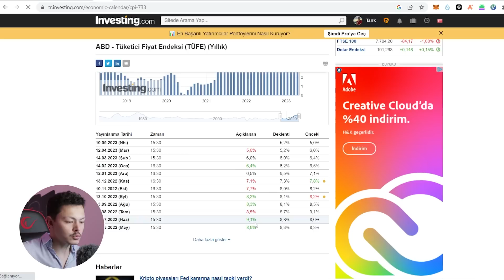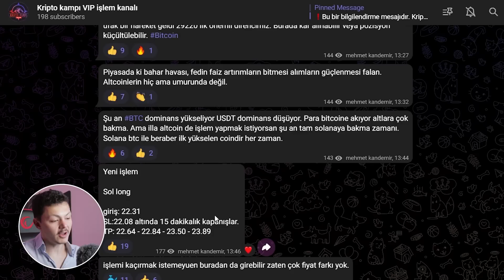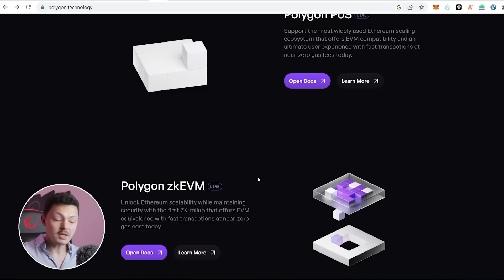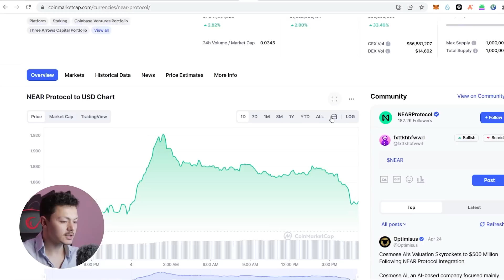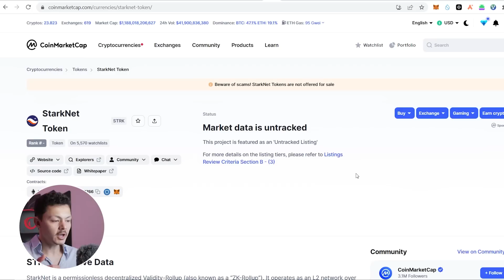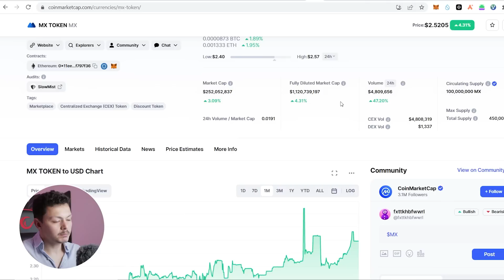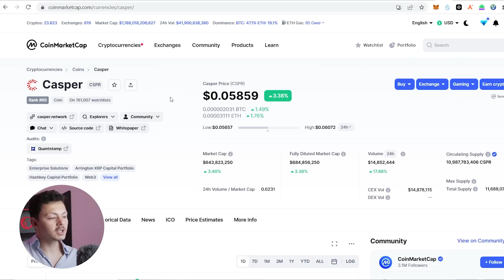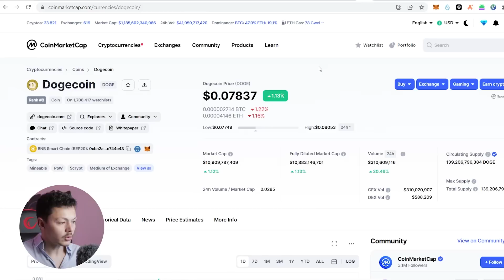2023'ün EN İYİ Kripto Coin Sepeti (Boğa'ya Hazırlık)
Selam arkadaşlar

Bu videoda alım yaptığım ve yapmaya devam edeceğim coinleri sizlerle paylaştım. Videoda toplamda 9 grupta farklı altcoinlere değindim. Bu videoyu şu ana kadar yaptığımız en iyi Altcoin sepeti olarak görebilirsiniz

***V.I.P işlem grubumuza girmek için***

2- Bakiyenizi hesabınıza aktarın